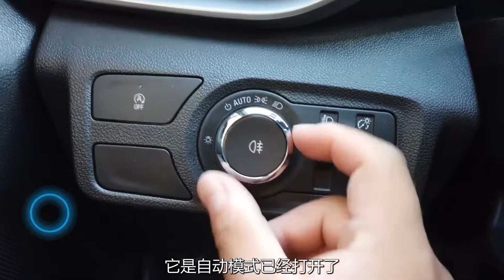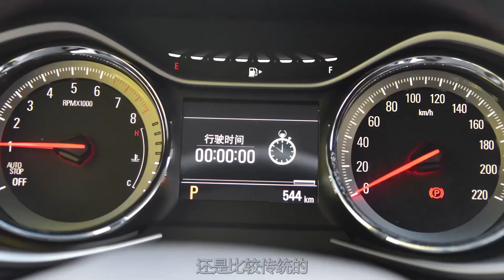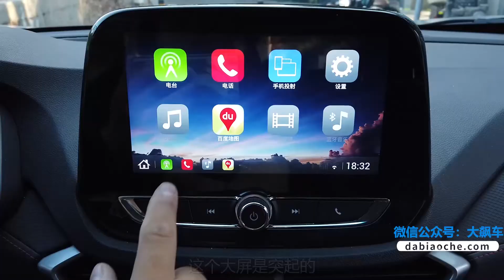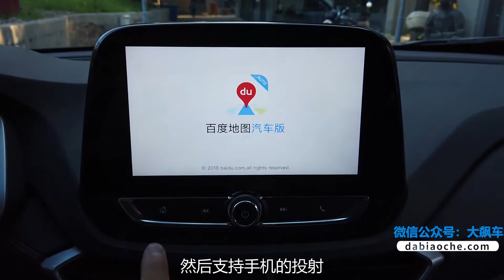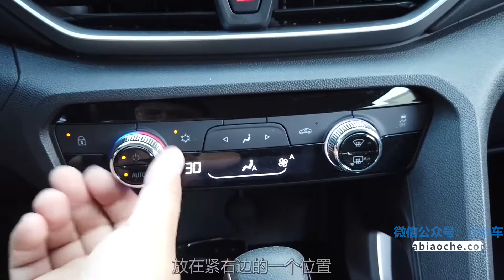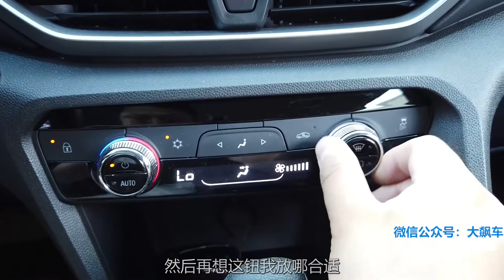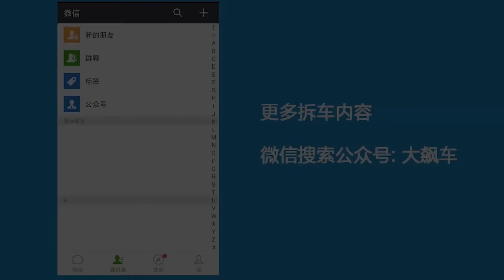【大飙车805】看不上自主品牌又想要7座，差一点把它给忘了-雪佛兰沃兰多（1/5）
之前我们拆过一些国产紧凑级MPV，比如，嘉际、宋MAX、GM6，但总有人接受不了自主品牌，那有没有价格不贵、又是合资品牌的七座车呢？于是我们买了一辆雪佛兰沃兰多七座自动纵享版，官方指导价14.99万，实际售价10万出头。